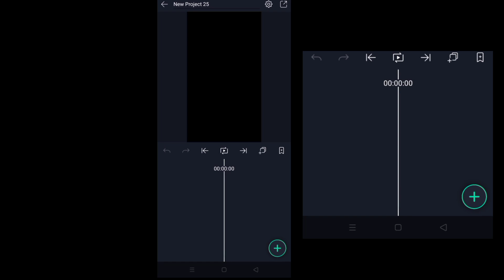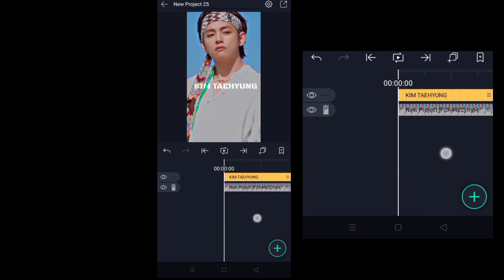Transparent watermark tutorial on alight motion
alight motion smooth blur transition
alight motion trending cc
alight motion trending edit
alight motion kpop edit
alight motion status edit
alight motion preset
alight motion simple editing
editing apps
slow motion editing apps
edit tutorial